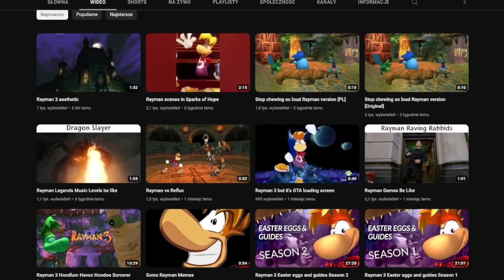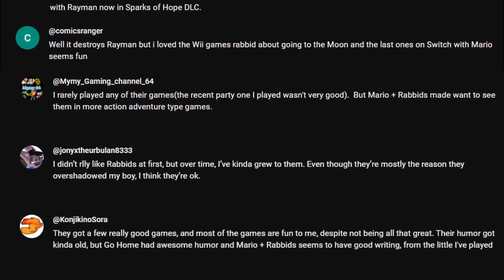RAYMAN'S ENEMY IN REAL LIFE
!SOME RABBIDS GAMES NOT INCLUDED!